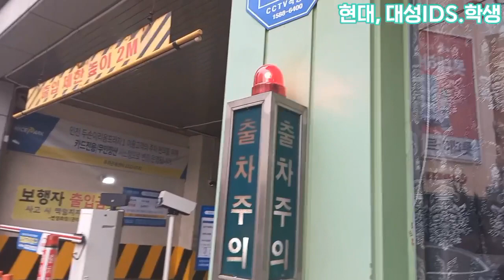[ 영상 시청 전 설명 참고 필수!!! ] 2021년 10월 30일 / 송도 출사하기전 촬영한 경광등 모음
0:53초 경광등이 있는 건물은 향기로운빌딩이 아닌걸로 확인되었습니다.